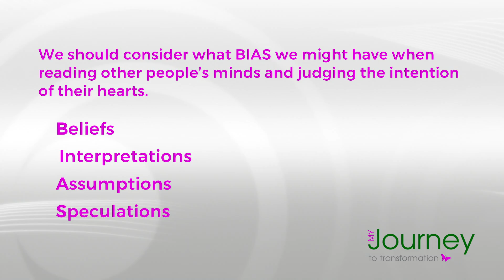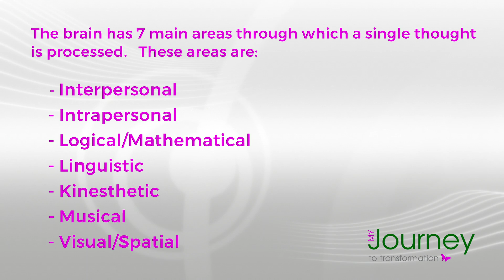My Journey Step 31 Salad - RELATIONSHIPS: Communication and Connection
RELATIONSHIPS: Communication and Connection
This is video 2 of 3 of Step 31 of My Journey to Transformation.